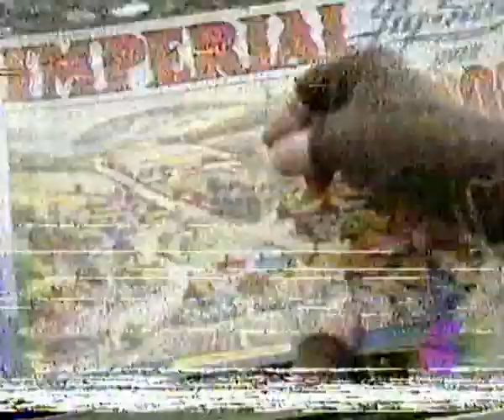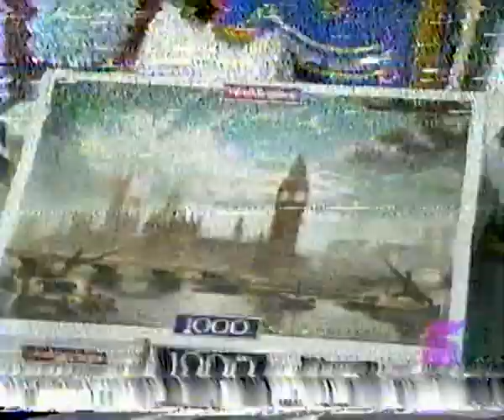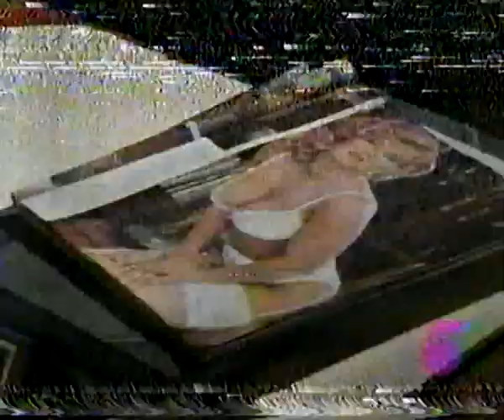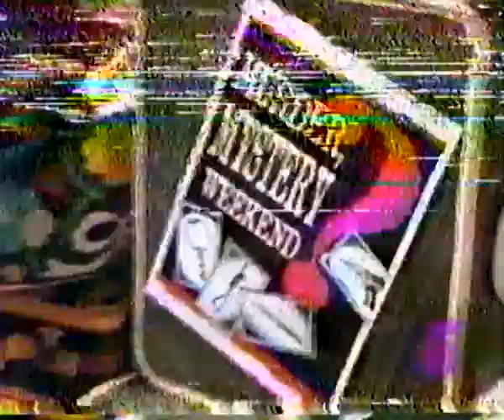THE BALDY MAN COMPAÑIA TELEVISORA HONDUREÑA S.A 1998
Transmitido por Canal 5 El Líder Honduras por 1998 o 1999